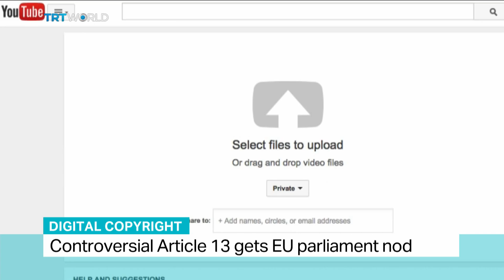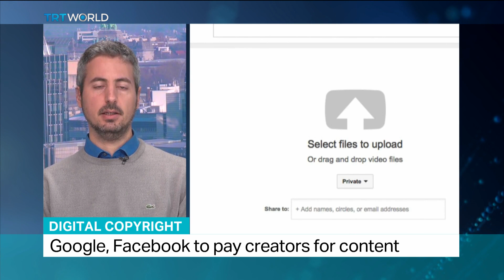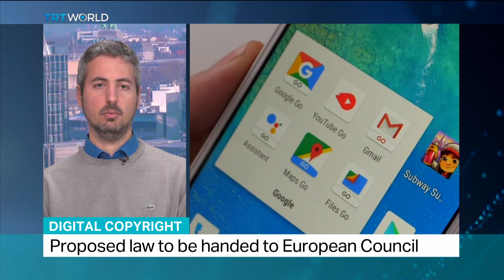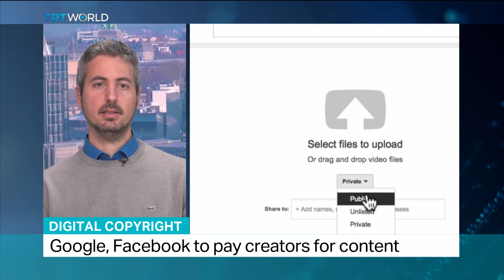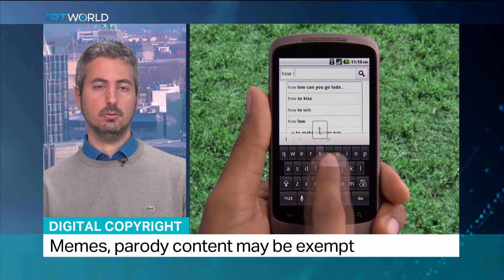Digital Copyright: EU approves digital copyright reforms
Diego Naranjo is talking about EU copyright vote.